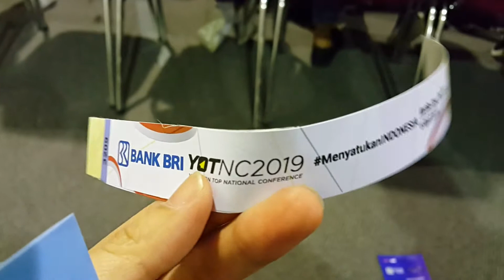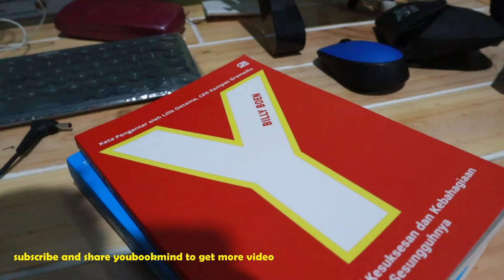YOUNG ON TOP NATIONAL CONFERENCE 2019 Bani Mulia Rama Raditya Wulan Tilaar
Young On Top 2019 menghadirkan para tokoh maupun pembicara berpengalaman dibidangnya. Mulai dari Billy Boen (Founder YOT), Wishnutama (CEO NET Mediatama), Najwa Shihab (Jurnalis dan Founder Narasi.tv), Bani Mulia (Managing Director PT Samudera Indonesia Tbk.), Agung Hapsah (Content Creator), William dan Winston Utomo (COO & CEO IDN Media), Budi Sadikin (CEO Inalum) dan Nareend (Fotografer Profesional).

dalam video pertama ini pembicaranya adalah
Bani Mulia - PT Samudera Indonesia
Rama Raditya - pendiri Qlue
Wulan Tilaar - pemimpin Martha Tilaar
membahas bagaimana mendirikan perusahaan dan bagaimana Bani dan Wulan mengatasi usaha yang sudah berkembang pesat dan meyakinkan karyawan nya bahwa mereka mampu meminpin dengan baik perusahaan. dengan memberikan bukti dan kerja keras.

semoga bermanfaat,
share jika bermanfaat
terima kasih

Channel Youbookmind membahas motivasi, unbox, event, seminar, buku dan fun
Dukung tim YOUBOOKMIND IMPACT untuk membuat lebih banyak video yang bermanfaat
partisipasi anda sangat berarti untuk kami, terima kasih.

Support YOUBOOKMIND IMPACT to make more positive content
about motivation, unbox, event, workshop, book and fun,
just sharing this video channel over SOCIAL MEDIA means A LOT to us!

WE GROW AND CHANGE BETTER
YOUKIDS - YOUKIDS BOOK - YOUKIDSBOOK IMPACT - YOUBOOKMIND IMPACT
Big Thanks... semua berkat dukungan kalian...

etc